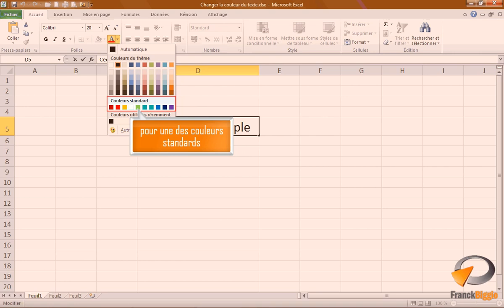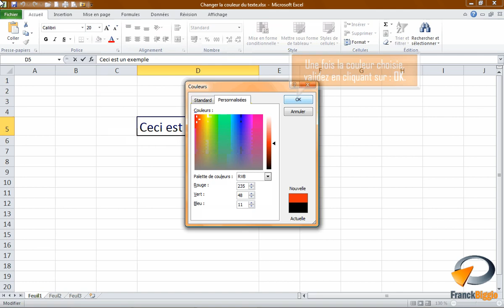Changer la couleur du texte dans Excel - Formation Excel Marseille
Tutoriel vidéo sur la fonctionnalité d' Excel : Changer la couleur du texte.